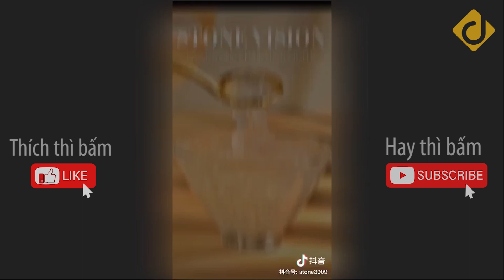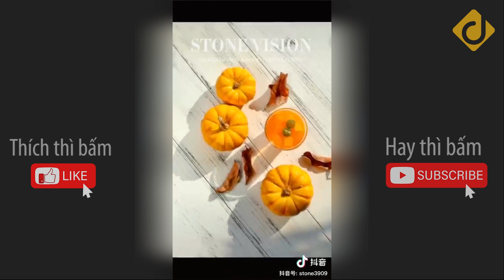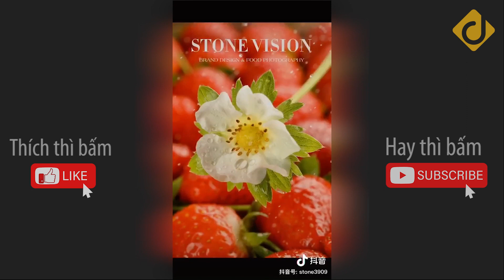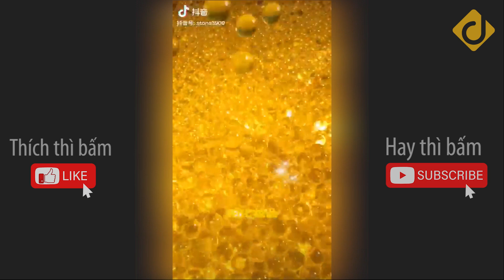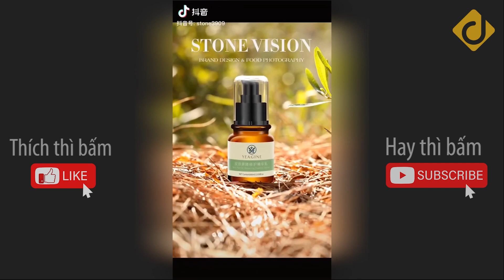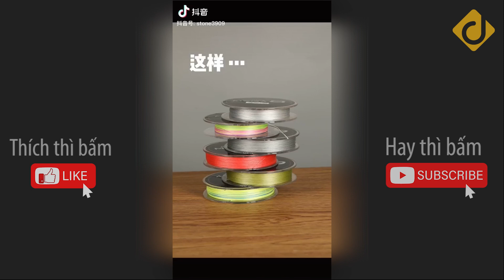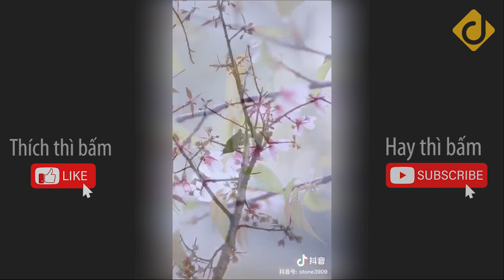Tik Tok 06 | Tổng hợp Mẹo chụp ảnh sản phẩm đẹp | Ảo diệu thật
Video chia sẻ : Cách chụp ảnh sản phẩm đẹp dành cho ai cần'Tổng hợp trên mạng